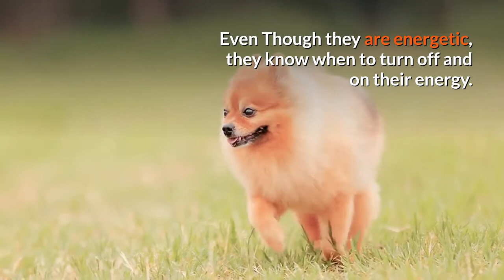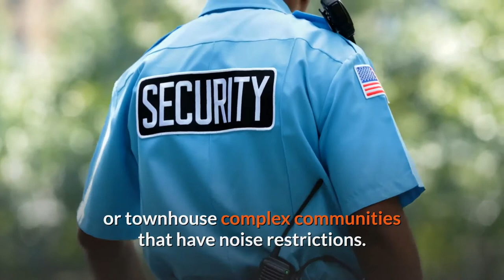POMERANIAN Pros & Cons - Should You Get One?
Welcome to Animal Digest - Facts About Dogs - Pros and Cons of Pomeranian dog.
The Pomeranian is an engaging spitz breed dog who will look you in the eyes and raise his head attentively. However, he can be stubborn, such as: refusing to follow commands from anyone he considers to be insignificant.  Should I get a Pomeranian?  Is a Pomeranian the right breed for my family"? Watch our video: POMERANIAN Pros & Cons - Should You Get One?  to help you decide if the Pomeranian is the most suitable dog for you.

💘About our Channel:
Do you want to learn more about your pet’s care, characteristics, traits, training, health, personality, or about the different species of the animal kingdom?  Are you looking for information about a particular animal's behavior or for information on a specific cat or dog breed before choosing a pet? Look no further, Animal Digest is your one-stop channel for all information related to your pets and animals. Explore our channel to get a taste of the wild, and to learn the facts about cats and canines including top 5 to top 10 cat and dog videos. We share this beautiful planet with our furry friends, so get to know them better by relaxing and making yourself at home on Animal Digest.